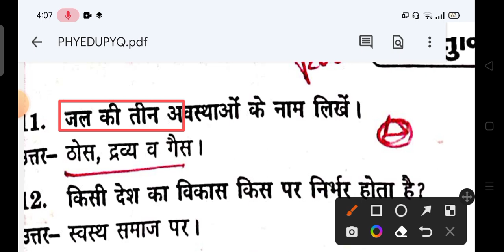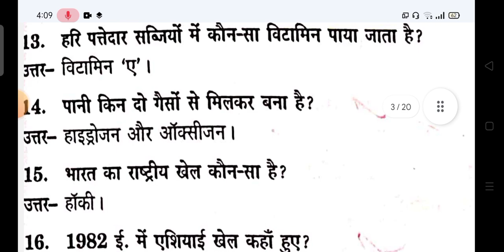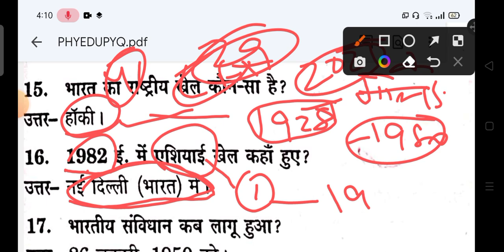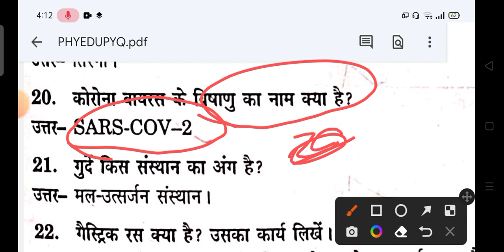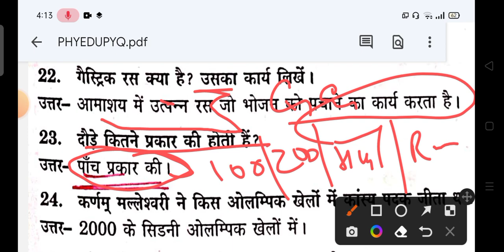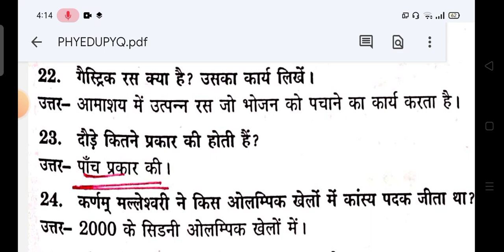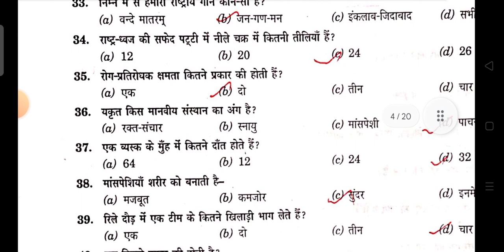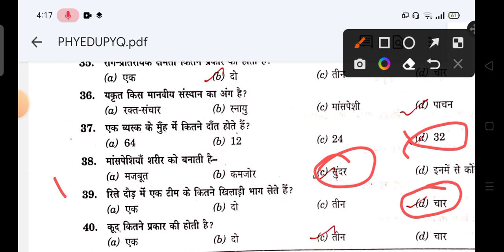HTET PREVIOUS YEAR PHYSICAL EDUCATION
tgt previous year question papers physical education
Haryana teacher eligibility test 2022
Haryana patrata Pariksha purane paper
old question paper TGT 2022
Haryana patrata Pariksha old paper TGT level 2
physical education important question
physical education test series
physical education previous year paper
physical education TGT paper solved
TGT HTET physical education
level 2 physical education TGT
level 2 old question paper
htet physical education previous year question paper
TGT HTET physical education previous year question paper
pgt physical education previous year question paper
physical education HTET PREVIOUS YEAR QUESTION paper
previous year physical education TGT PGT question paper
HTET physical education paper
htet physical education 2020
HTET physical education syllabus
Haryana teacher eligibility test previous year question paper
physicaleducation tgt pgt nvs kvs male pet and female pet htet2022